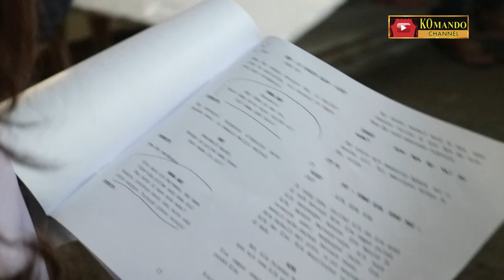Dibalik layar sinetron BFF TRANSTV bersama Natalie Sarah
Yuks ikutin perjalanan Natalie Sebelom Shoting, latihan sampai action